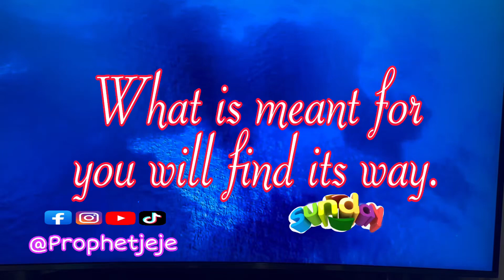What’s meant for your life will always find it’s way towards you.